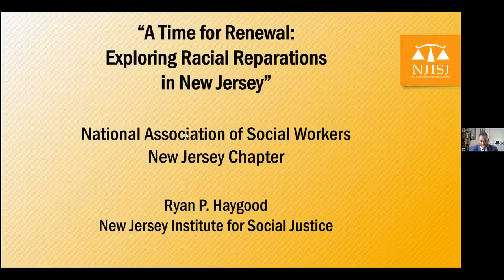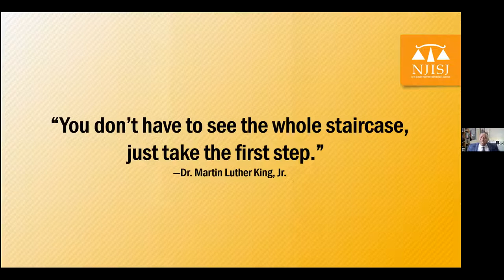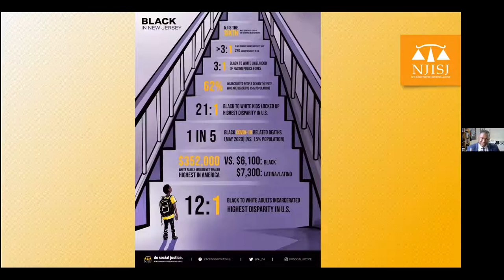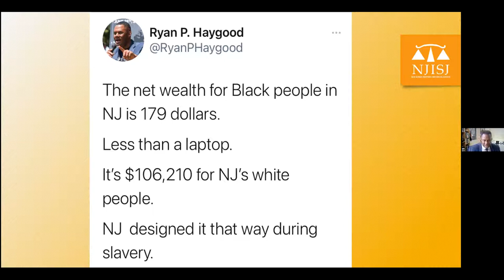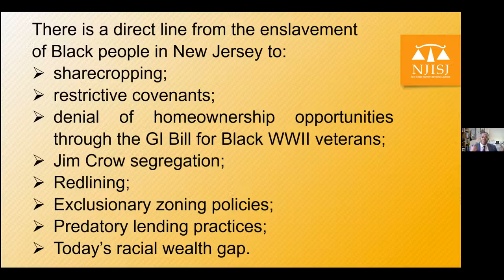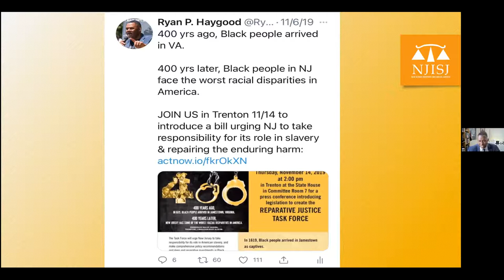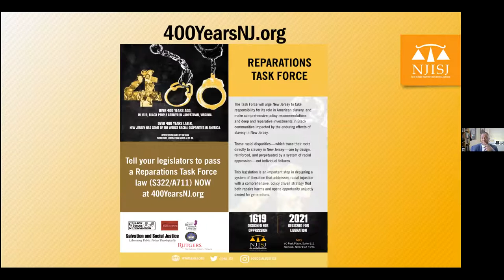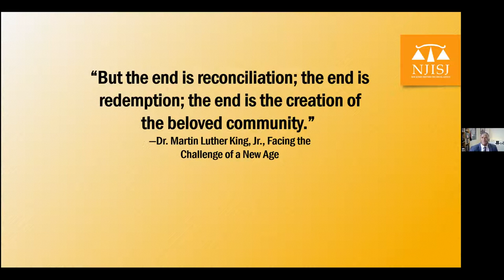A Time for Renewal: Exploring Racial Reparations in New Jersey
This Community Conversation is part of NASW-NJ's Race, Responsibility & Reconciliation series.

NASW-NJ is joined by Ryan Haygood, President & CEO of the NJ Institute for Social Justice, for this Community Conversation that discusses legislation that would create a Reparations Task Force in New Jersey, what reparation means, and the form reparations could take in NJ. New Jersey was the first state in the nation to introduce legislation that would institute a task force to examine reparations, and could be the second state (following California) to enact such a law.